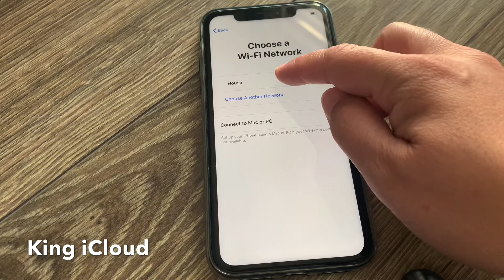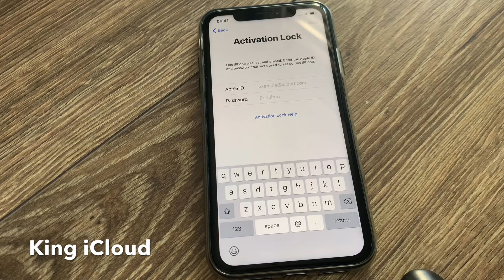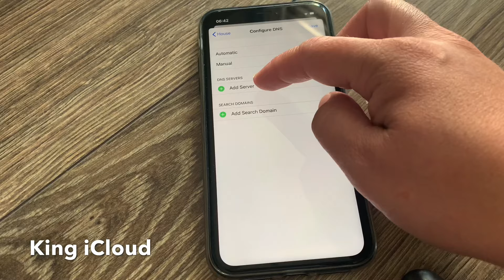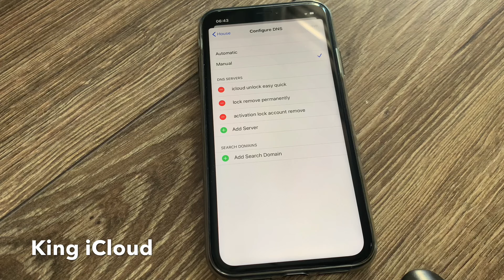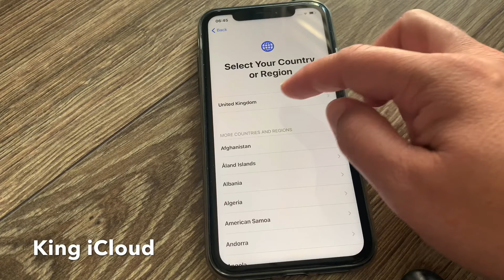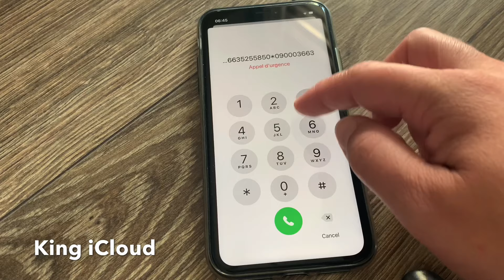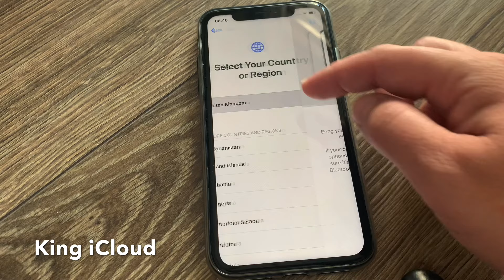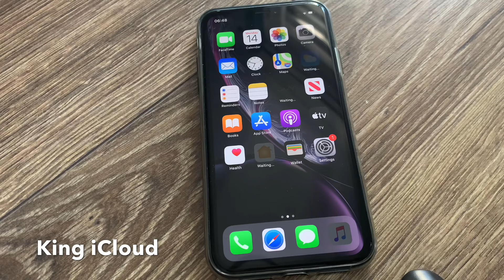iCloud Unlock Any iPhone iOs without Apple ID✔Activation Lock Account Remove Success✔